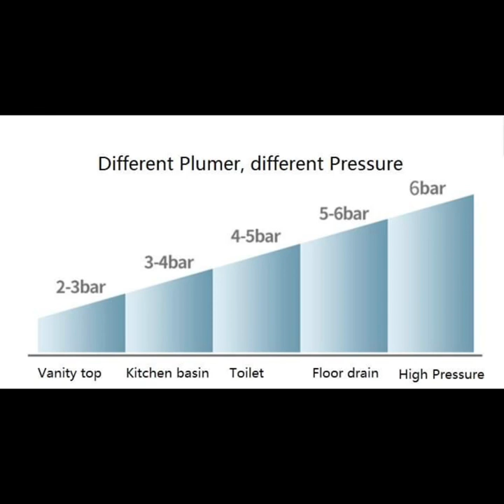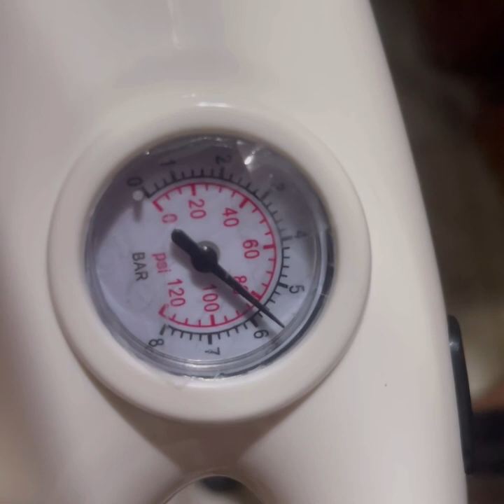Drain Gun Declogger Toilet Sink Floor Drain Plunger pang tangal bara